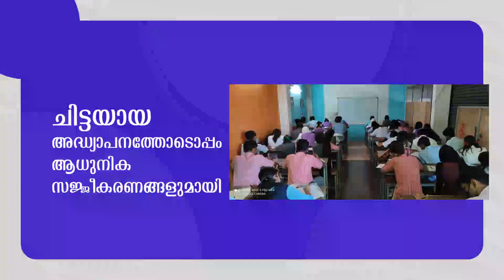പോക്‌സോ കേസില്‍ അധ്യാപകനെ ശിക്ഷിച്ചു